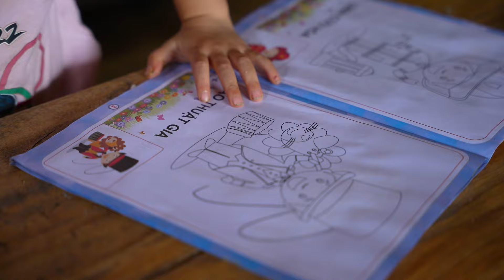Growing Vegetables, Harvesting Guava to Sell and Cassava Sticky Rice, Mountain Life | EP.88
family farm
farming
family life
family farm video
new life
building life
free new life
forest life
hill farm
vida rural
vida rural
off-grid cabin
off grid living
gardening
grow vegetable
animal care
animal husbandry
harvest
cooking
village cooking
water turbine
bamboo house
life in Vietnam
highland life
mountain life
rural life
village life
natural sounds
rainforest
rain
rural life videos